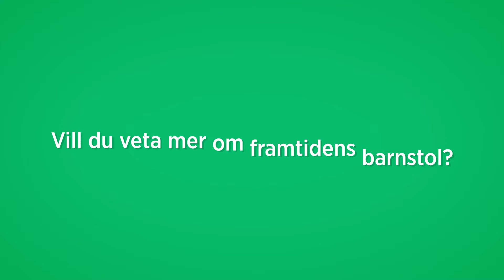Trinorth Sitsafe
htp://animeradreklamfilm.se - Reklamfilm för barnstolen Sitsafe.